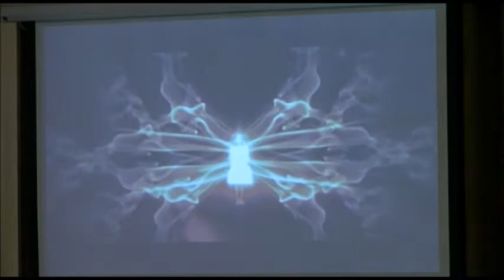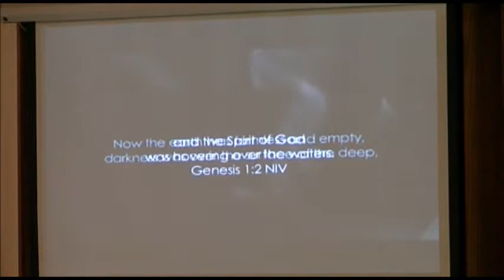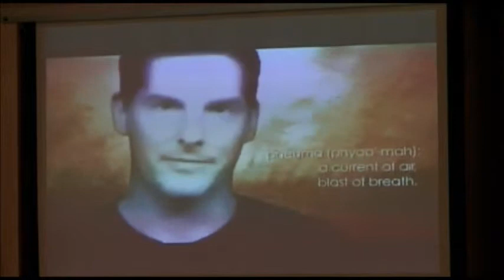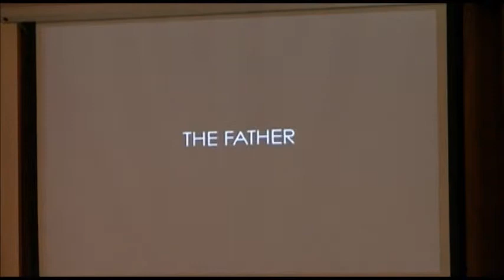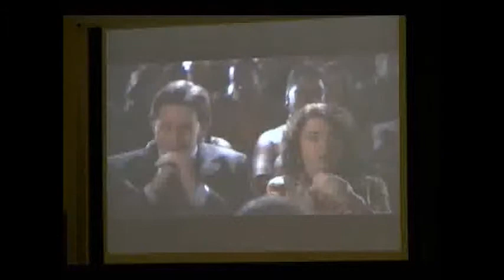September 16, 2012- Worship Service at First UB Church, Findlay, OH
Sunday morning worship at First United Brethren in Christ, Findlay, Ohio.  9/16/2012.  Sermon on the Power of the Holy Spirit by Pastor Darwin Dunten.  Praise & Worship led this Sunday by Ashley Haley  & Jessie Doolittle.